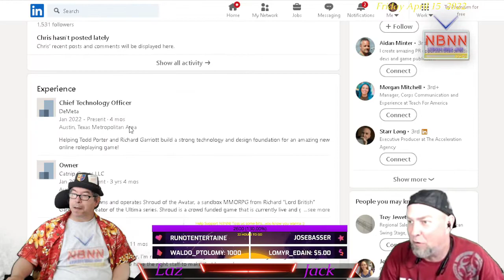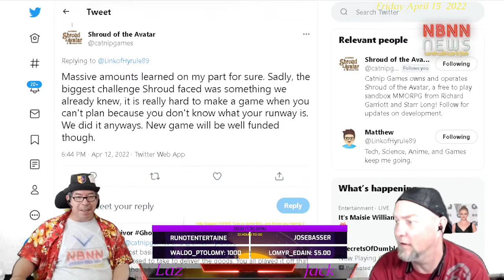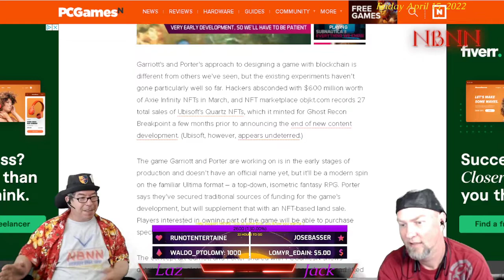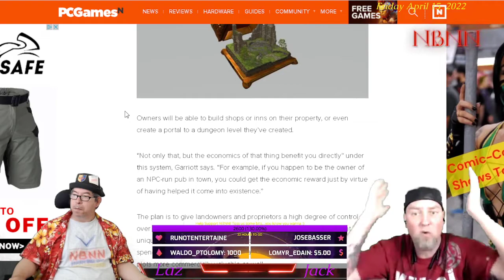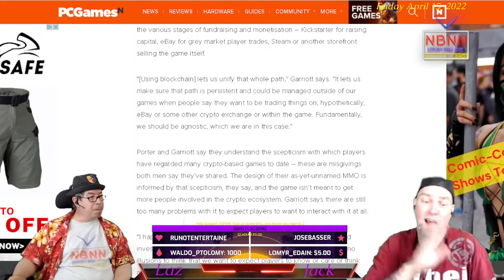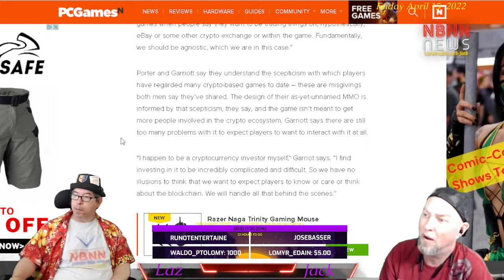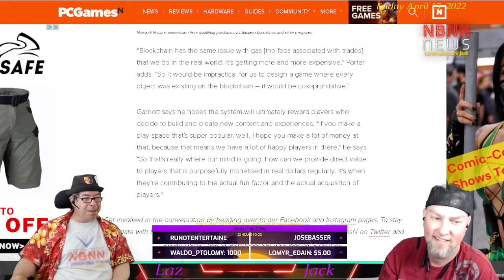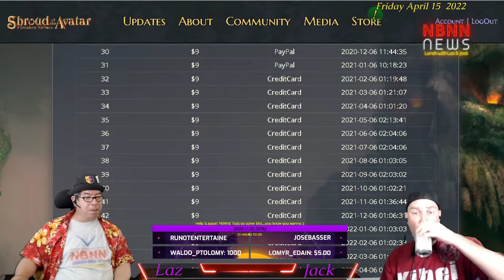Shroud Of The Avatar: Lunch With Laz & Jack 04/15/2022